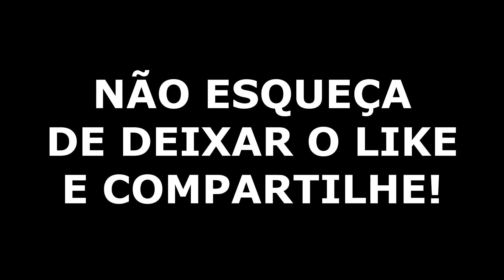PEGADINHA - HOMEM MOITA - ASSUSTANDO PESSOAS - Bushman Prank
Neste Canal você vai se divertir muito com vídeos de pegadinhas engraçadas dando sustos nas pessoas com varias fantasias irada!

Não esqueça de manda para os amigos.
COMPARTILHEM.

Fantasias que já fiz no meu canal
Manequim vivo
Homem moita
Homem planta
Dinossauro T-rex
Pikachu
Os Minions
Olaf
Homem lixo
Lobsomem
A Freira
Rato
Cobra
Aranha
Minecraft
Halloween
Pânico
Caveira
Árvore de natal
Papai Noel
Manequim sem cabeça
Espantalho
Levitação
O Máskara
terror